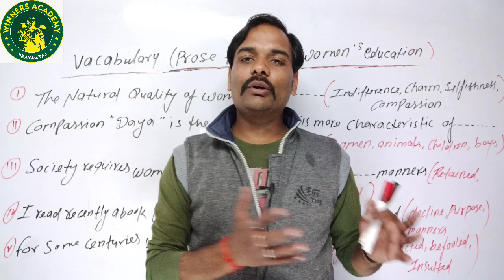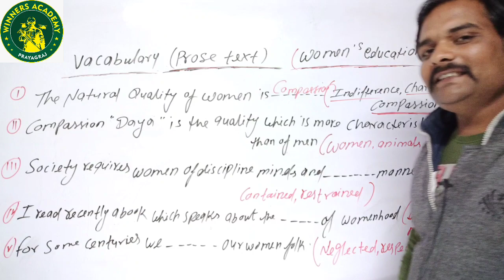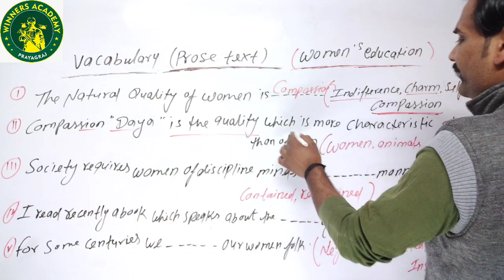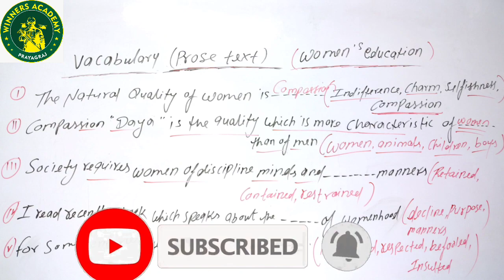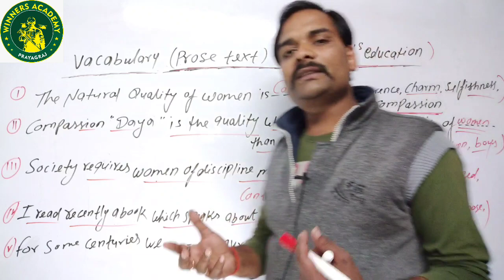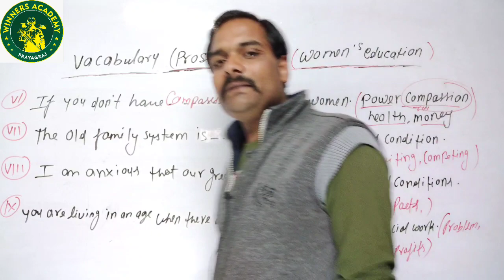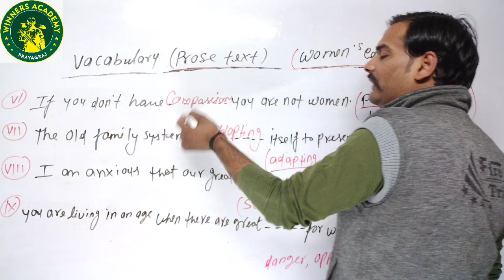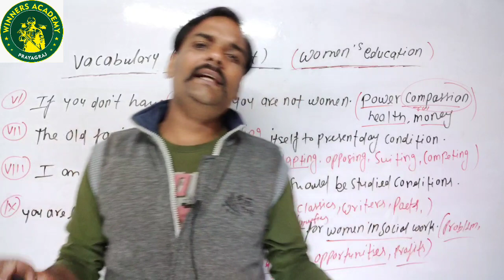_Vocabulary Based on prose || Womens Education vocabulary || Up Board || Class-12 || Sameer sir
in this video we have provided best video of vocabulary based on prose text book  in a very simple way that how to wrote attractive and impressive  and with trick for up board  upcoming board exams so watch complete video till last